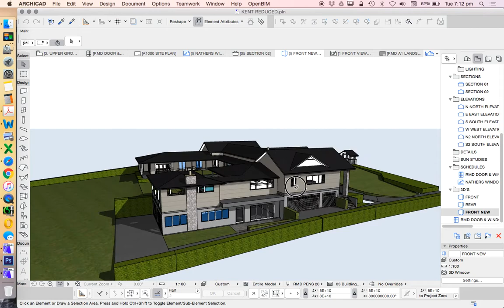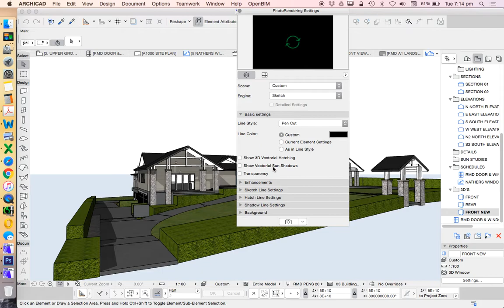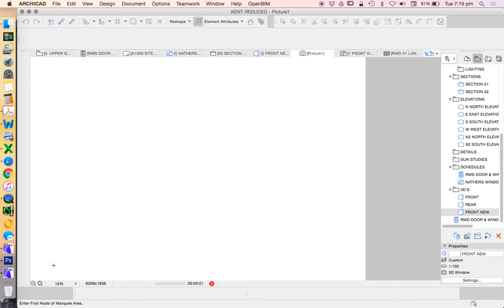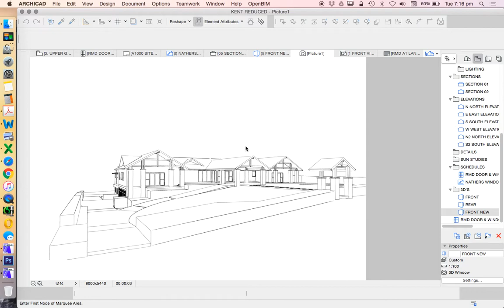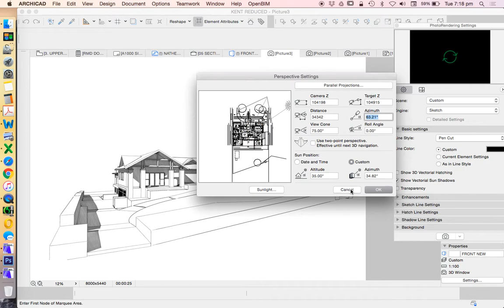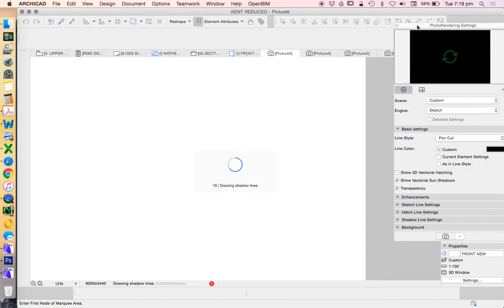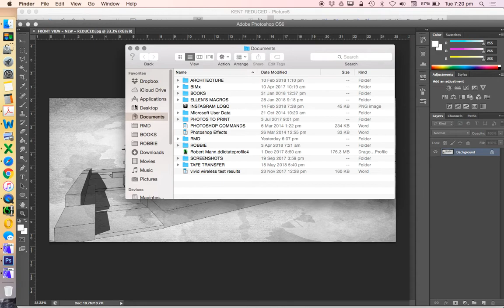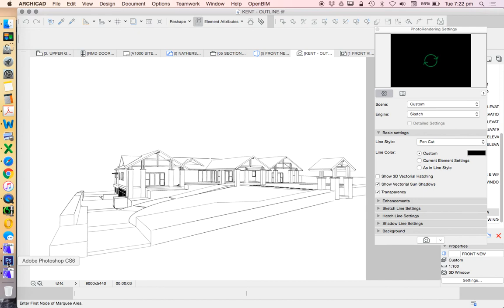ArchiCAD 21 House Project - part 29 - sketch render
How to create a sketch render in ArchiCAD 21